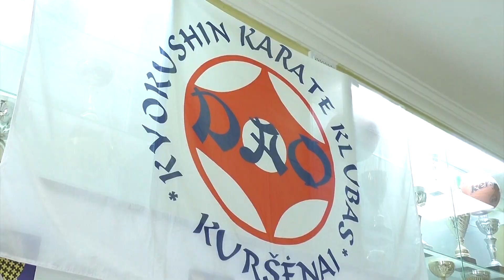Šypt tele vypt. Laida vaikams ir visai šeimai (52)